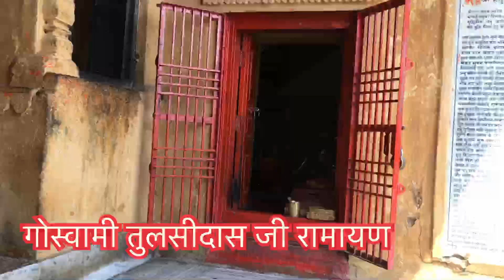Goswami tulsidas ji ka Ramayan | गोस्वामी तुलसीदास जी राम सीता राम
गोस्वामी तुलसीदास अखाड़ा परिषद
तुलसी घाट
राजा राम जी दर्शन दिया गया है